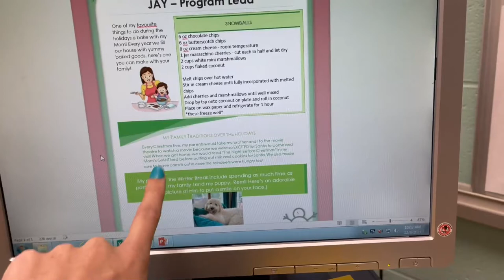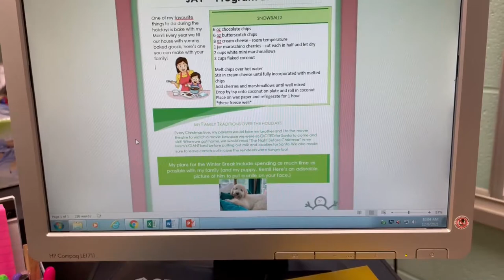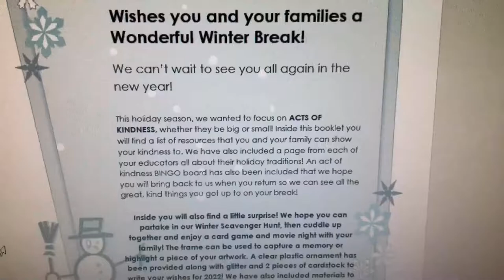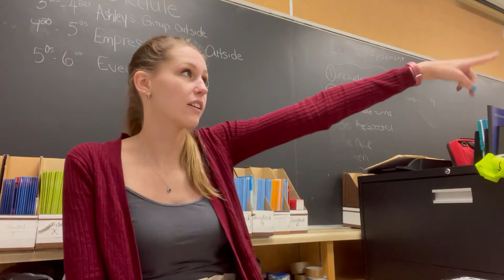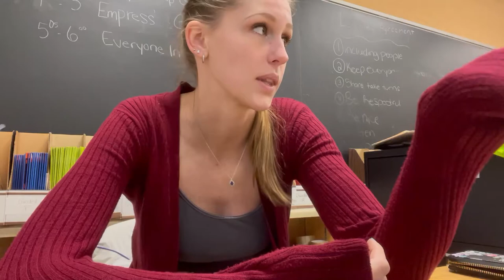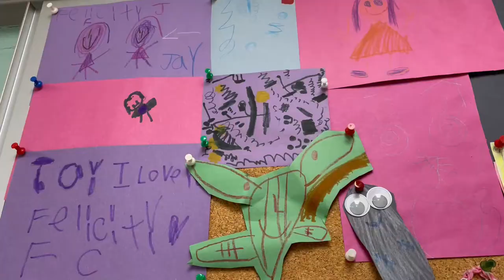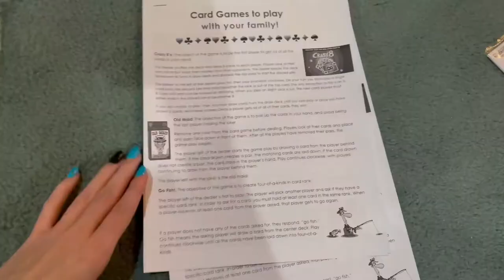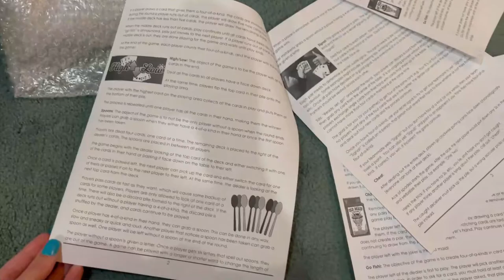MY MOM IS AN ELF | VLOGMAS 2021 DAY 6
Everyone say thank you, mommy.